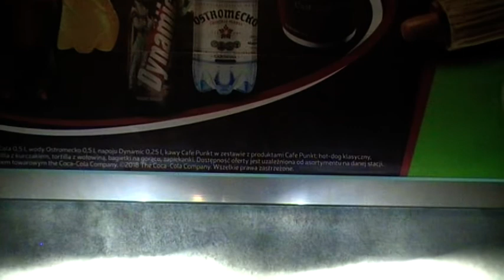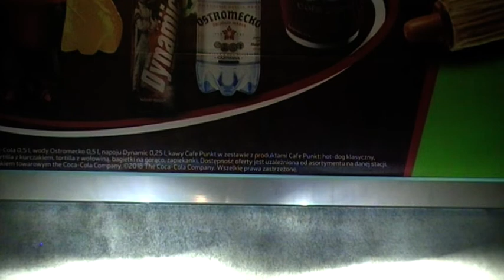Nasze Podróże...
Kolejny wyjazd nad morze do Gdańska. Tam nagrywanie filmów i sesje zdjęciowe. Chwila rozmowy w czasie jazdy po Warszawie.